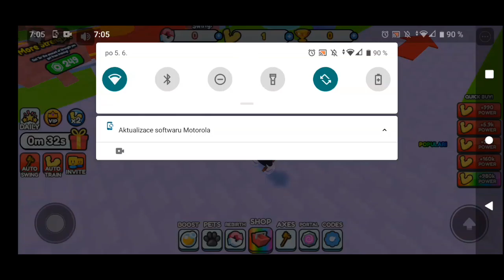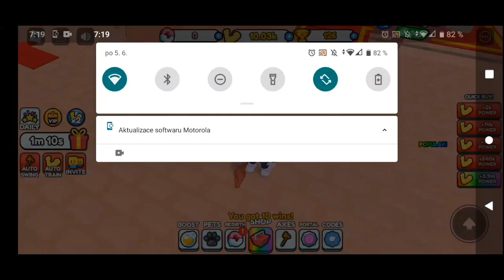Roblox Tree Chop Simulator